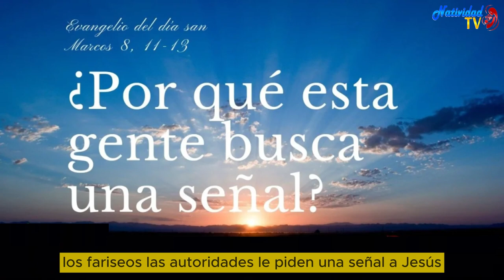EVANGELIO DE HOY | Pbro. Juan Carlos Gómez Yánez / Lunes, 12/02/2024